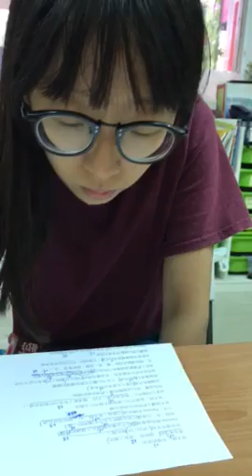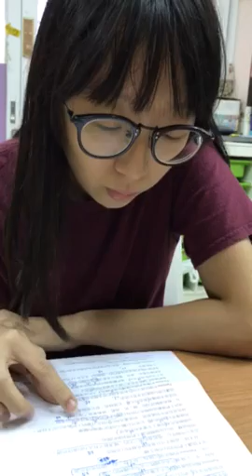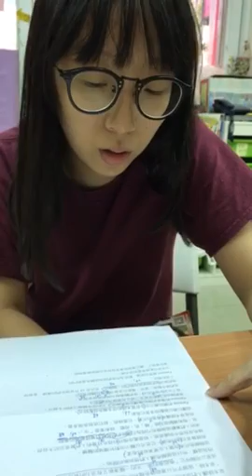慧珣-空中英語教室-草木綠